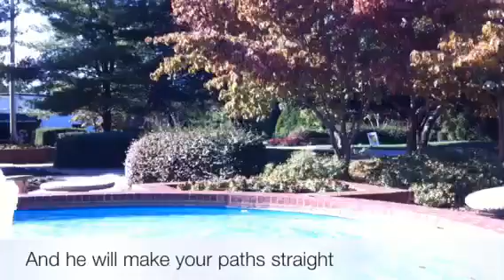Proverbs 3:5,6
Shot on Campus at Liberty University. Music by Phillipe Quint. Much Ado About nothing movement 4